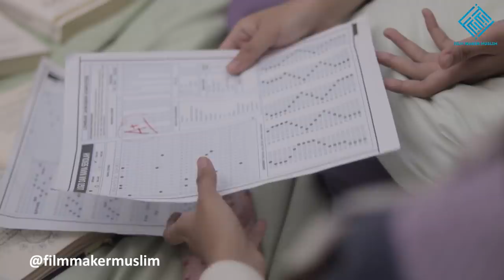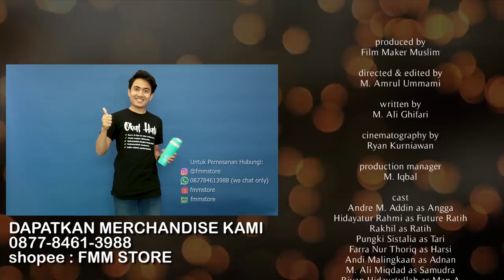CINTA PERTAMA RATIH Eps 2 - Web Series Inspirasi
KLIK CC untuk SUBTITLE

CINTA PERTAMA RATIH adalah web series inspirasi yang tayang selama bulan November-Desember, setiap Jum'at.

Web Series ini didukung oleh Film Maker Muslim dan Famous.id.

CINTA PERTAMA RATIH menceritakan tentang siapa sebenernya Cinta Pertama Ratih dan bagaimana menyikapi cinta sebaiknya.

Ingin mengundang kami untuk menayangkan web series ini sekaligus bedah film?

Produced by Film Maker Muslim
Directed by @amrulummami
Written by @penuliskurus
Cinematographer : @ryanawans

Cast
Andre M. Addin as Angga
Hidayatur Rahmi as Future Ratih
Rakhil as Ratih
Pungki Sistalia as Tari
Farra Nur Thoriq as Harsi
M. Ali Miqdad as Samudra
Andi Malingkaan as Adnan